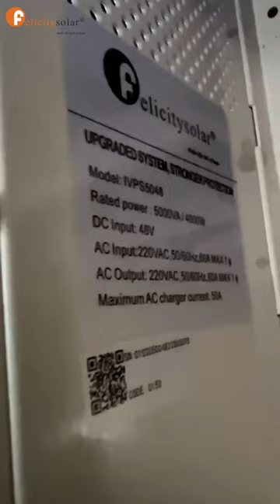Not necessarily on the wall, also works well on the ground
📍Energy system installation in Surulere,

🫶When you live in a rental property, your landlord may not allow you to have changes in the walls. When you need to use the inverter and battery, it is not necessary to install it on the wall. In addition to quality products, Felicity Solar will also provide you with the best system installation solution for you!

🛠5kva inverter+5kwh lithium battery

🔋This system powers freezer, fridge, microwave, washing machine, fans, lights and a 1.5hp AC. While the inverter can carry all these and more, energy needs to be conserved to ensure the battery can last for a long time when power from the grid goes off.